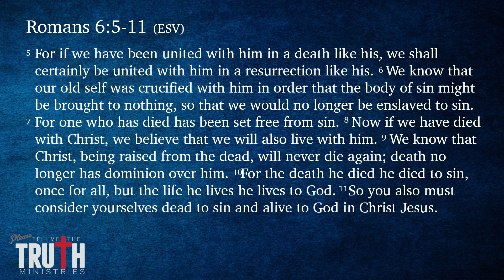The key to living a holy life (Rom. 6)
What does Romans say the key to a Christ-like life is?